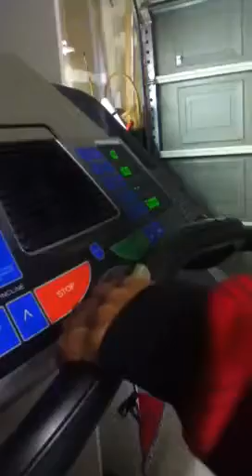Dips: scooter hoping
Jump  of and land on scooter